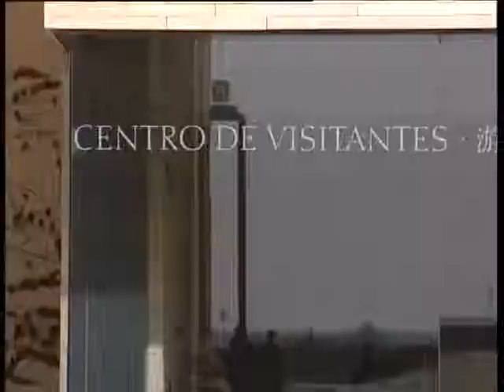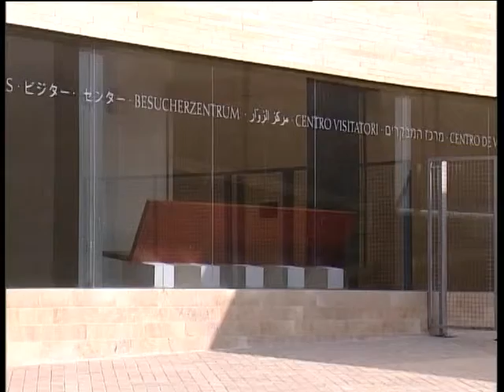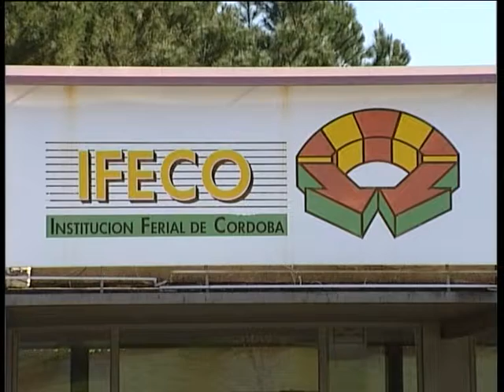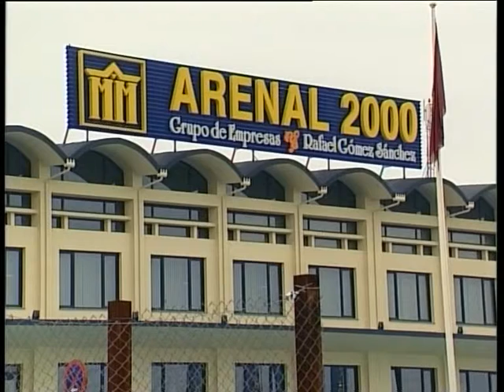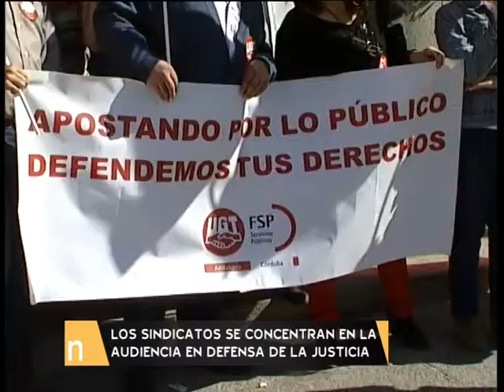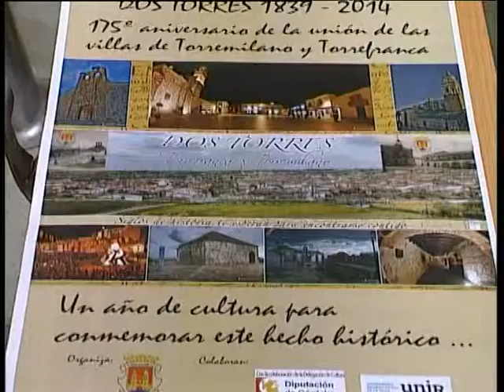08 04 14 INFORMATIVO DEF